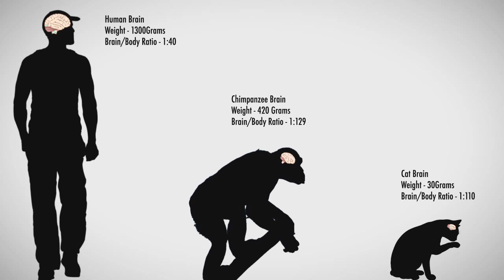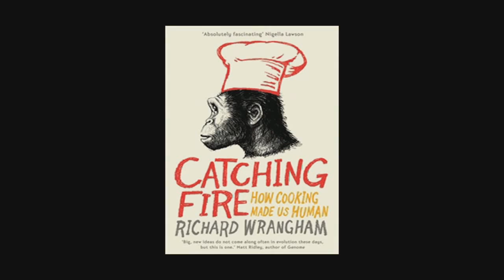Why Do We Cook?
↓ More info and sources below ↓

Your brain is hungry. Here's how to feed it.

Ever wonder why we cook our food? We do it because it tastes good, of course, and because our customs and traditions are built around it. But we also cook our food for some basic biological reasons, because of evolution. Some scientists think that figuring out how to cook actually MADE us human!

If conversation gets a little dry around your holiday table, now you'll have some awesome science to share with everyone!

Richard Wrangham - "Catching Fire: How Cooking Made Us Human"

Joe Hanson - Host
Amanda Fox - Producer, Spotzen IncKatie Graham - Director of Photography
Isaac Hammons - Audio Recordist
Stephen Bohls, Editor, Kino-Eye POST
Christopher Chiles, Motion Graphics
Kate Eads - Production Manager
Intro music - Victor Herbert Orchestra, "Chinese Dance of the Mirillitons from the Nutcracker 1913"
Body music - Podington Bear's "AlgoRhythmNatural"
Special thanks to Thinkery Austin